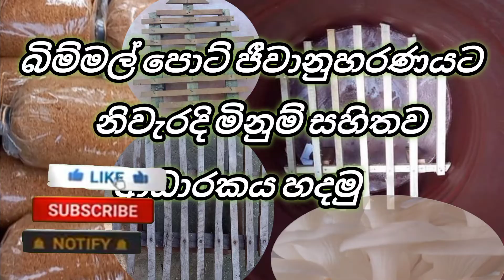SL EVERGREEN / subscribe 1000 celebration / Thanks for you